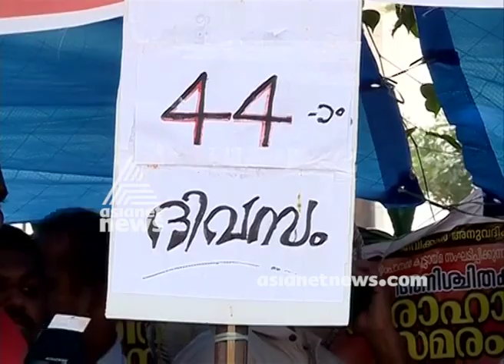KSRTC dismissed M panel employees starts Hunger strike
VS Achuthananthan and Vm Sudheeran visits KSRTC dismissed M panel employees  starts Hunger strike